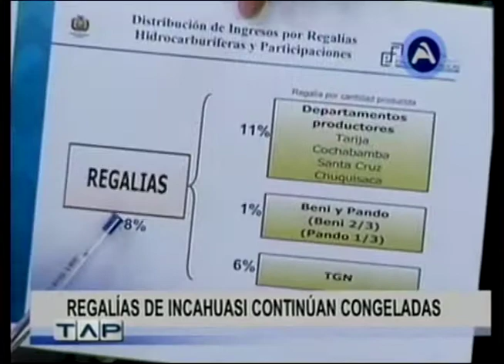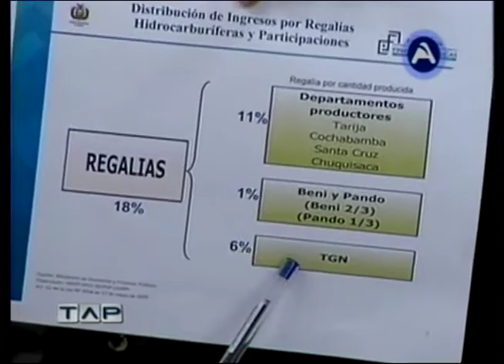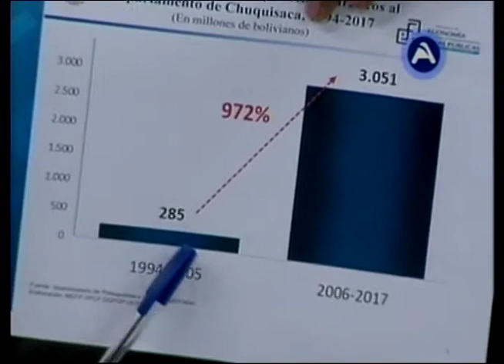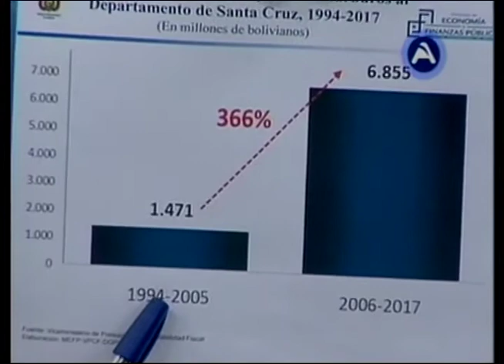REGALIAS DE INACAHUASI CONTINUAN CONGELADAS